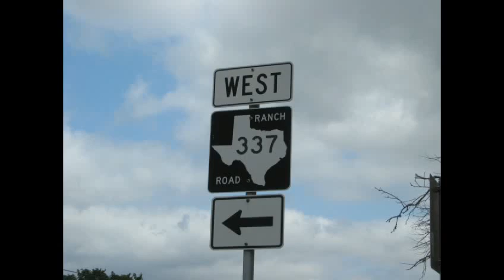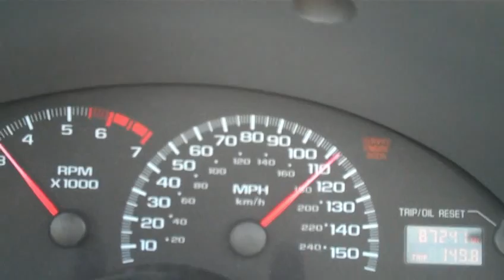Hill Country Cruise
Nice drive through the Hill Country north of San Antonio, TX.